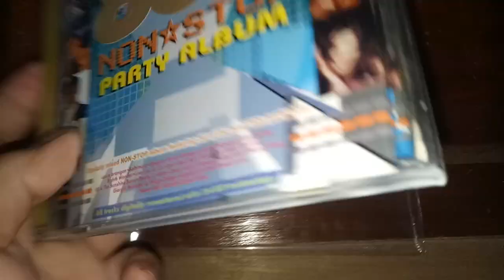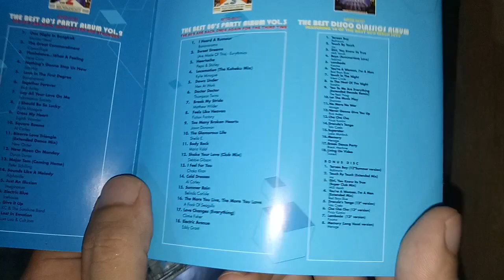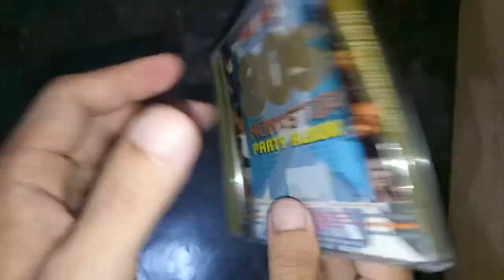The best 80s nonstop party album